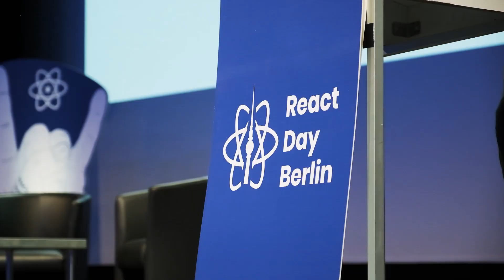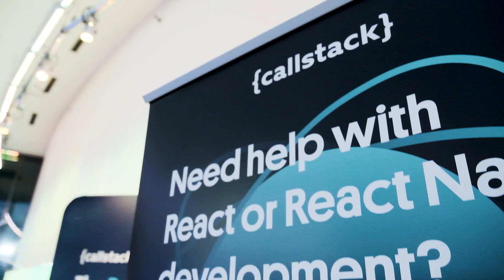React Day Berlin 2022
React Day Berlin is a gathering of all things related to React, where developers from top companies and creators of popular open-source projects come together. With 800 React fans attending in person and 5,000 enthusiasts joining online, the event features over 35 speakers and trainers sharing their insights.